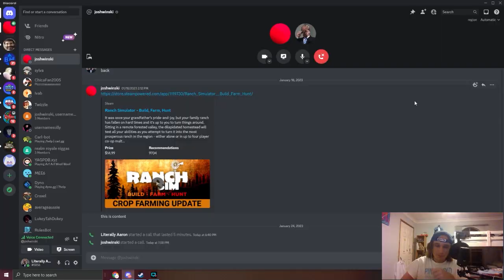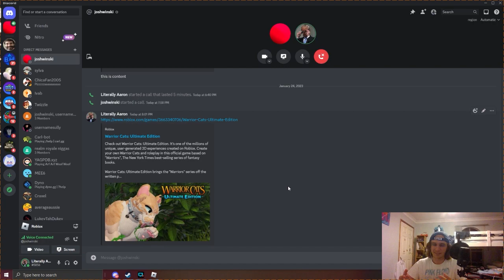6 minutes of Animal Jam being awful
this is the worst animal jam ever

You don't want to play this be honest